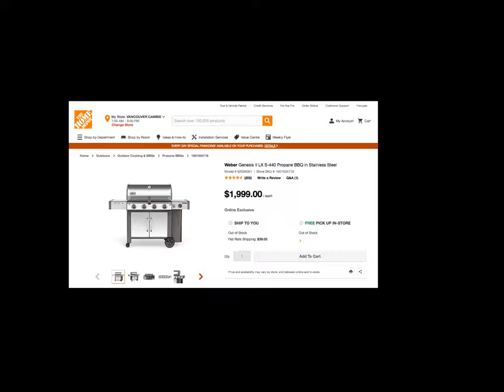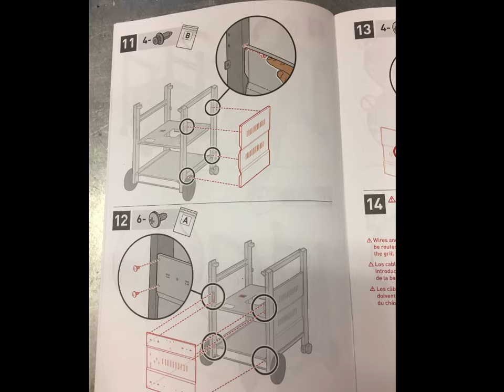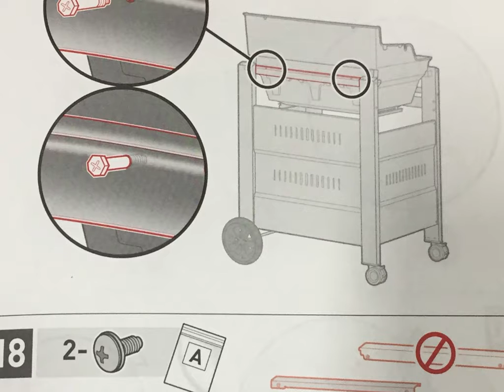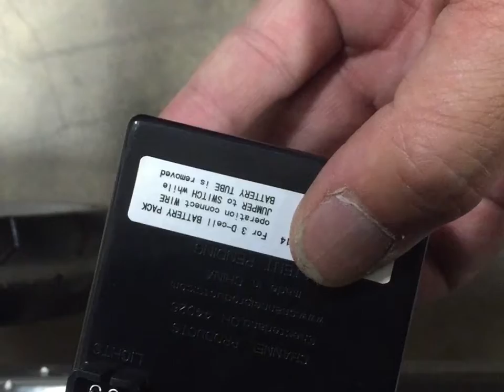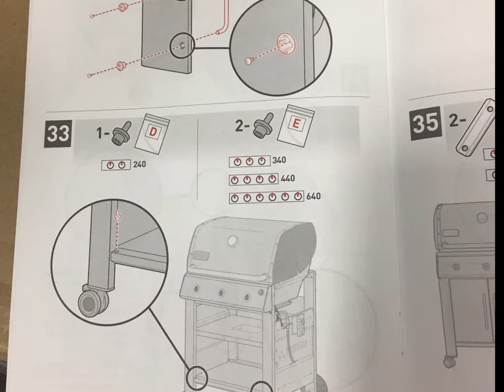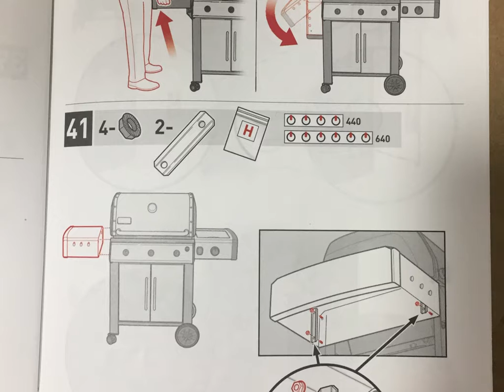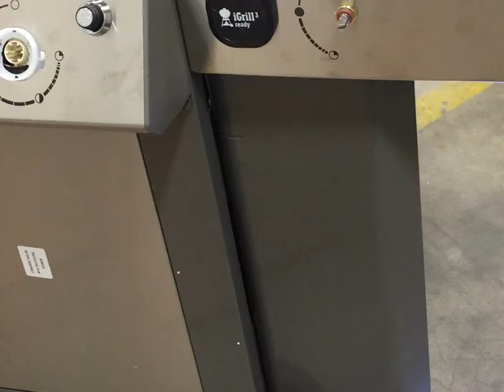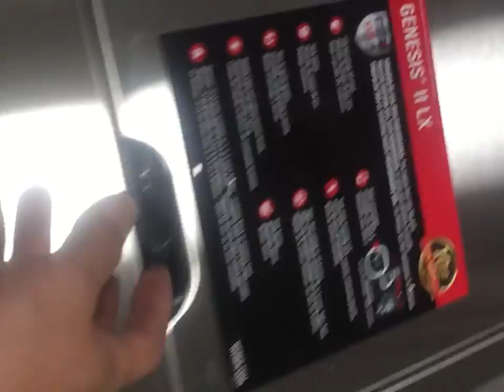How To Build A $2000 Weber Genesis S440 BBQ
I hope to give you a good and honest assessment about how well a product is  built,  how easy it is to assemble a product, and provide some insight about the assembly process.